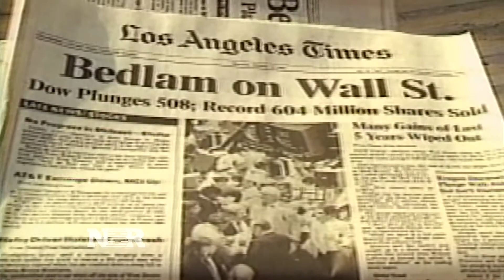Could 1987 stock market crash happen again?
The Dow's first close about 23,000 comes nearly 30 years to
the day since Black Monday when the blue chip index dropped about 23%. Investors are wondering if it could happen again. Dominic Chu takes a look.